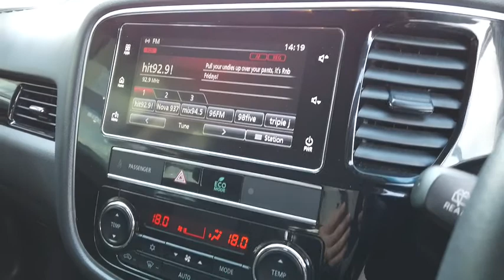2019 MITSUBISHI OUTLANDER Maddington, Kenwick, Gosnells, Huntingdale, Thornlie, WA 81000505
Bronze New 2019 MITSUBISHI OUTLANDER available in Maddington, Western Australia. Servicing the Kenwick, Gosnells, Huntingdale, Thornlie, WA area.